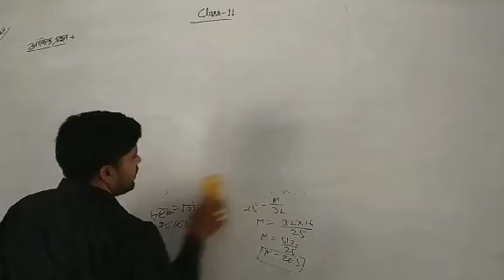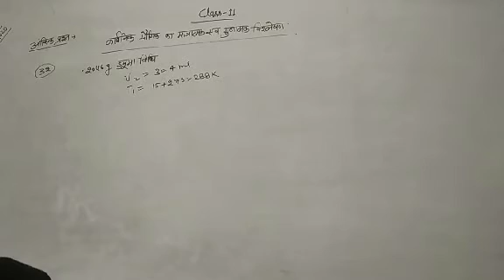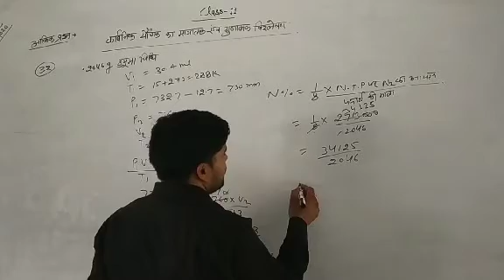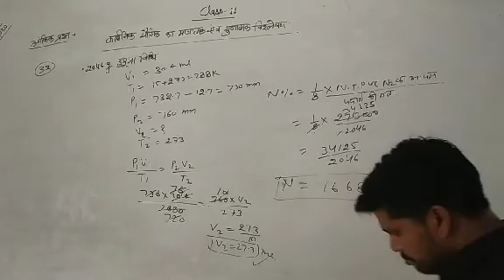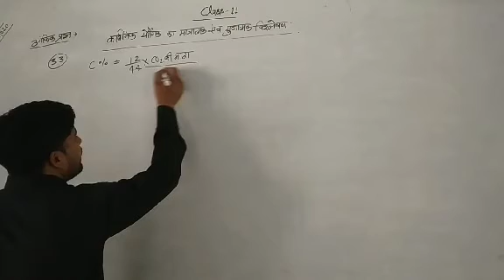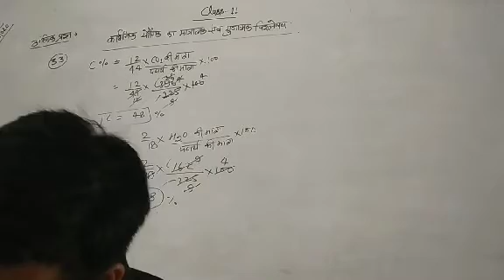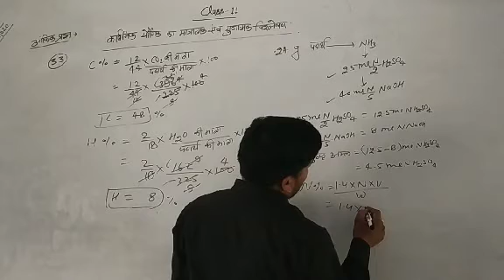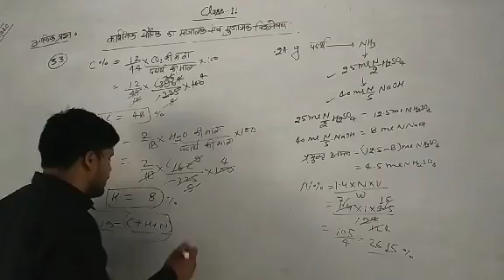Organic chemistry chapter 8 numericals by Pankaj sir